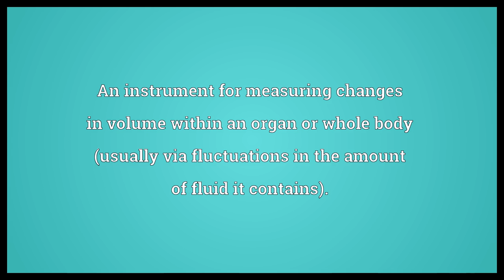Plethysmograph Meaning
Video shows what plethysmograph means. An instrument for measuring changes in volume within an organ or whole body (usually via fluctuations in the amount of fluid it contains)..  Plethysmograph Meaning. How to pronounce, definition audio dictionary. How to say plethysmograph. Powered by MaryTTS, Wiktionary